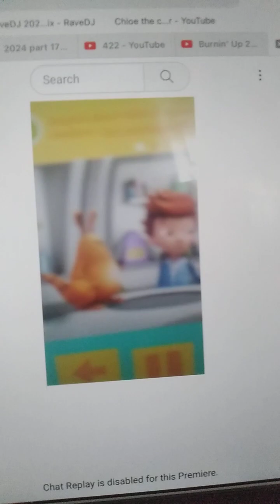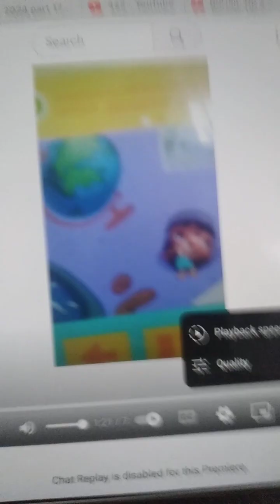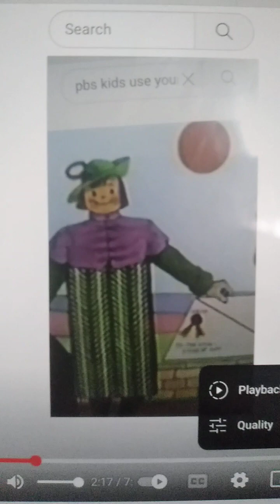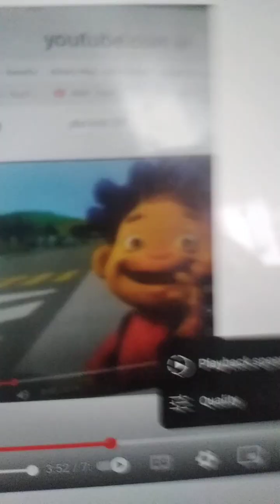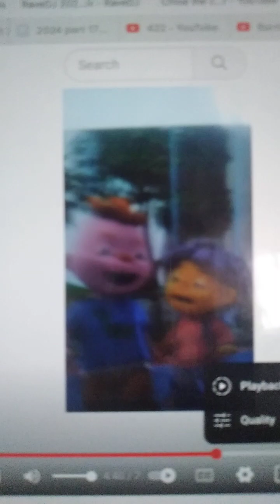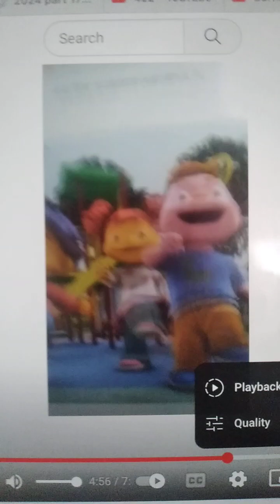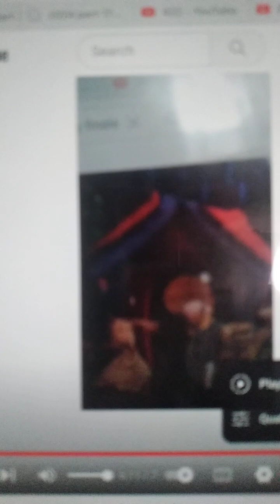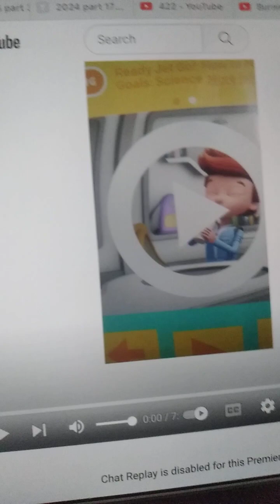Back To Sleep And Tonight (Best You Ever Had) official video pbs kids tribute